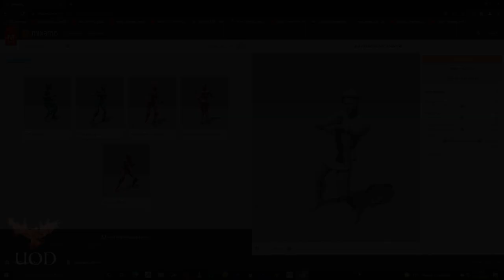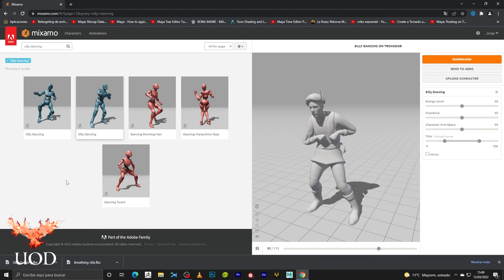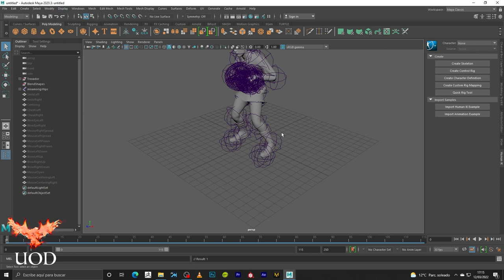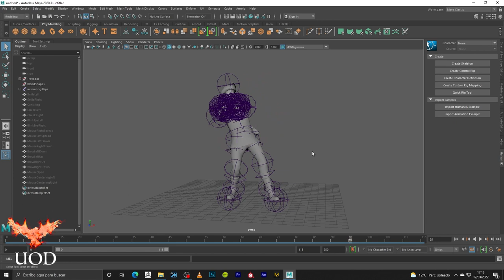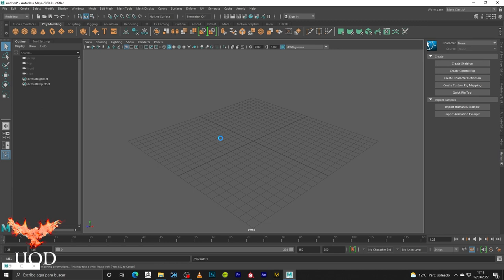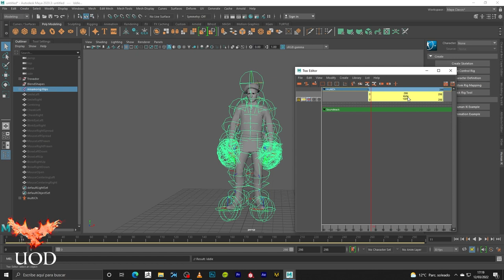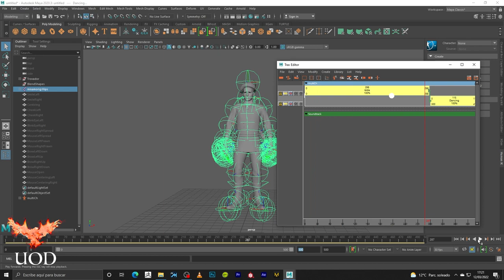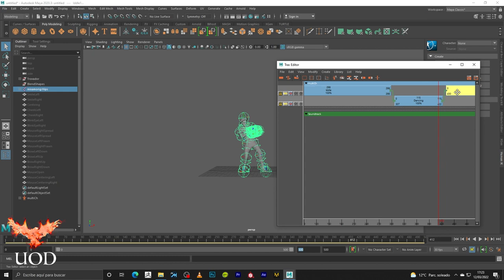Cómo Combinar Animaciones de Mixamo en Maya. Tutorial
En este tutorial os voy a enseñar a cómo combinar animaciones de Mixamo en Maya.

Un saludo a todas y todos.